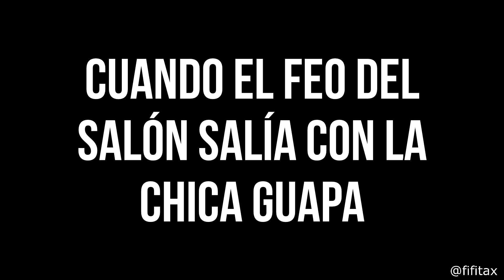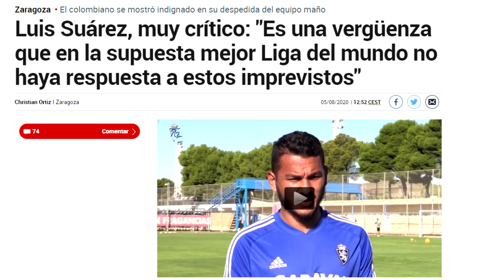PUES ESTO LLEGA A SU FIN ...